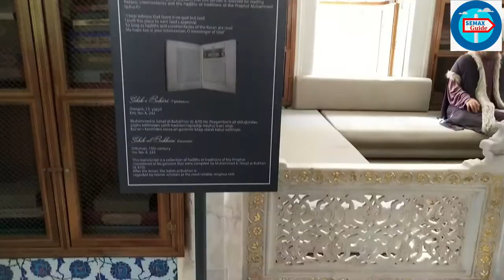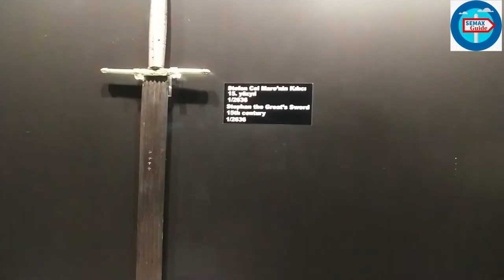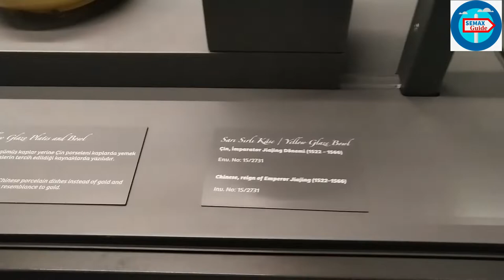Topkapı Palace Museum Istanbul | Historic Treasure | World Tour | Pakistan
This article is about the Turkish palace. For the 1964 film, see Topkapi (film).
For the neighbourhood in the west of Fatih district in Istanbul, see Topkapı, Fatih
The Topkapı Palace (Turkish: Topkapı Sarayı; Ottoman Turkish: طوپقپو سرايى‎, Ṭopḳapu Sarāyı; meaning Cannon Gate Palace),[3] or the Seraglio,[4] is a large museum in the east of the Fatih district of Istanbul in Turkey. In the 15th and 16th centuries it served as the main residence and administrative headquarters of the Ottoman sultans.

Construction, ordered by the Sultan Mehmed the Conqueror, began in 1459, six years after the conquest of Constantinople. Topkapı was originally called the "New Palace" (Yeni Saray or Saray-ı Cedîd-i Âmire) to distinguish it from the Old Palace [tr] (Eski Saray or Sarây-ı Atîk-i Âmire) in Beyazıt Square. It was given[by whom?] the name Topkapı, meaning Cannon Gate, in the 19th century.[5] The complex expanded over the centuries, with major renovations after the 1509 earthquake and the 1665 fire. The palace complex consists of four main courtyards and many smaller buildings. Female members of the Sultan's family lived in the harem, and leading state officials, including the Grand Vizier, held meetings in the Imperial Council building.

After the 17th century, Topkapı gradually lost its importance. The sultans of that period preferred to spend more time in their new palaces along the Bosphorus. In 1856 Sultan Abdulmejid I decided to move the court to the newly built Dolmabahçe Palace. Topkapı retained some of its functions, including the imperial treasury, library and mint.

After the end of the Ottoman Empire in 1923, a government decree dated April 3, 1924 transformed Topkapı into a museum. Turkey's Ministry of Culture and Tourism now administers the Topkapı Palace Museum. The palace complex has hundreds of rooms and chambers, but only the most important are accessible to the public as of 2020, including the Ottoman Imperial Harem and the treasury, called hazine where the Spoonmaker's Diamond and the Topkapi Dagger are on display. The museum collection also includes Ottoman clothing, weapons, armor, miniatures, religious relics, and illuminated manuscripts such as the Topkapi manuscript. Officials of the ministry as well as armed guards of the Turkish military guard the complex. The Topkapı Palace forms a part the Historic Areas of Istanbul, a group of sites in Istanbul that UNESCO recognised as a World Heritage Site in 1985.